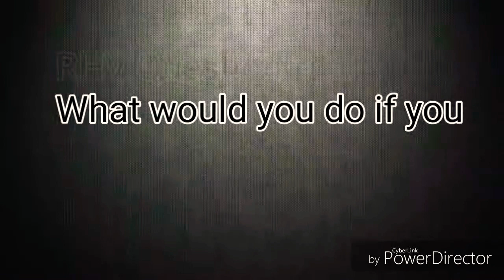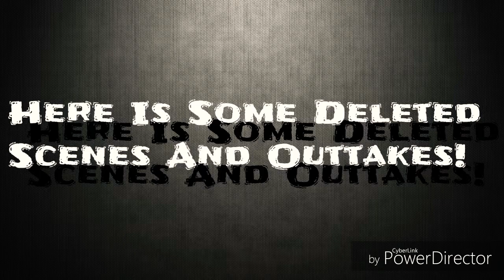RHV Movie: The Crate!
Ratty and Chef pee pee get trapped!